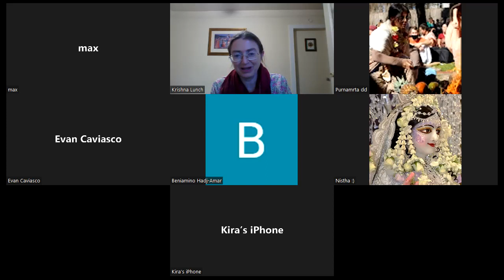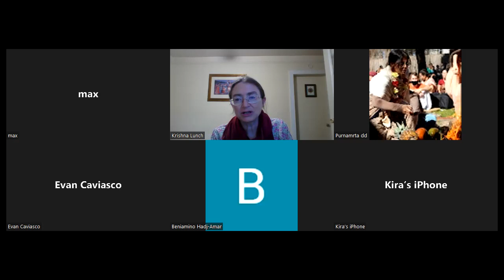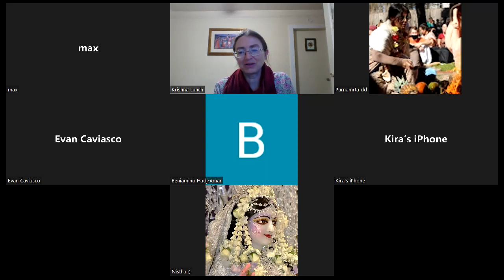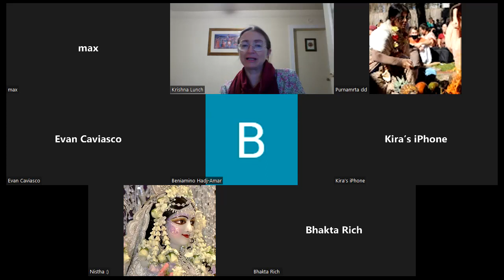10-27-2022 Lord Caitanya's Initiation and Sankirtan Pastimes